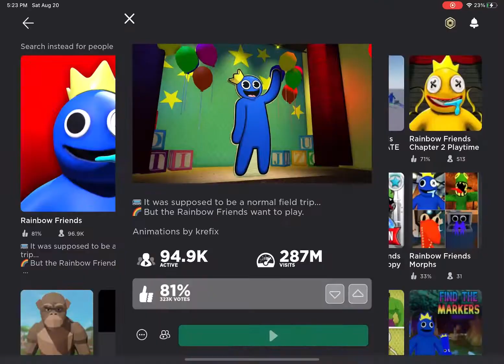This game scared the living life out of me